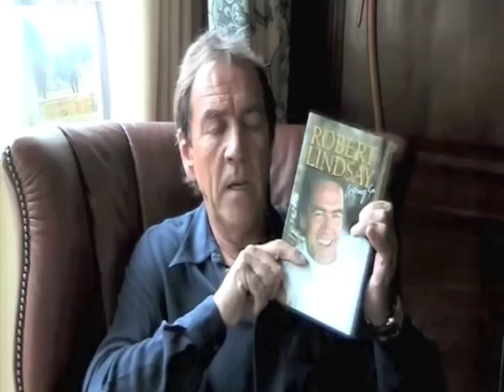Robert Lindsay introduces his new autobiograpy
The inside story of one of Britains best-loved, best-known actors, which reveals in his own words, for the first time, exactly what makes him tick. Find full details of the book on my publisher's